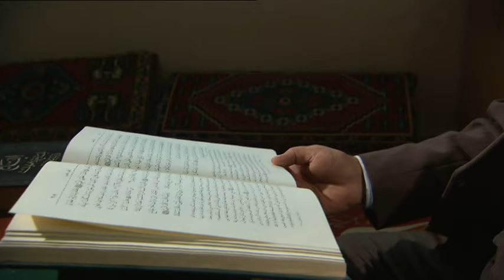SEYDA FRAGMAN İRO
TRT Kurdi de yayınlanan seyda programının fragmanı